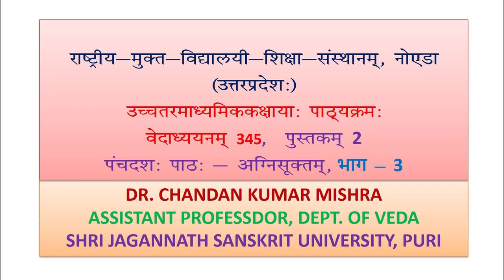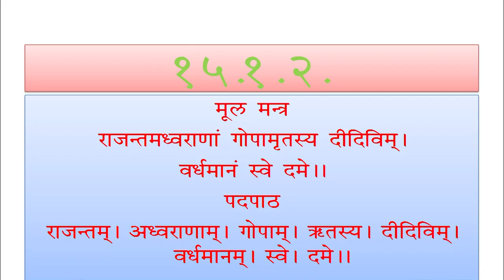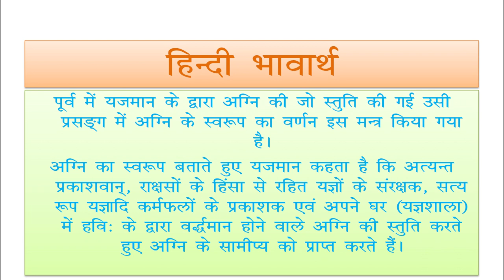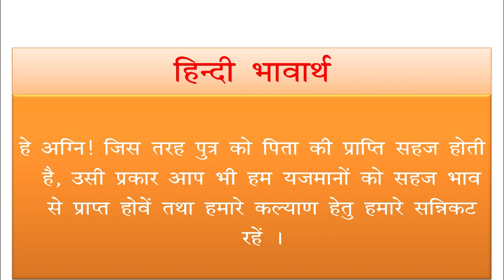345 Lession 15 Agni suktm Part03